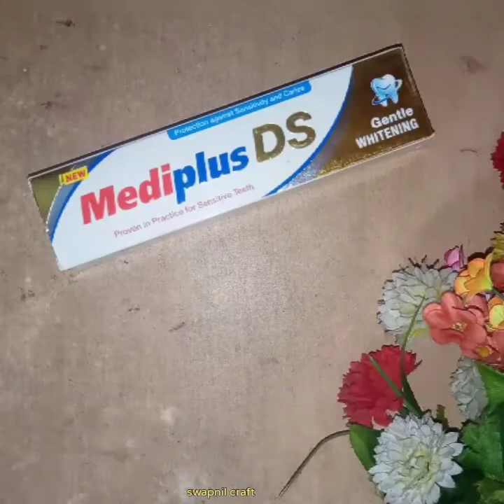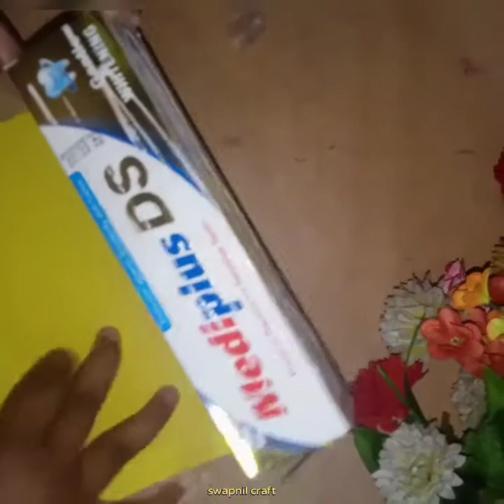how to make a pen holder.💝💖💗💓💞💯